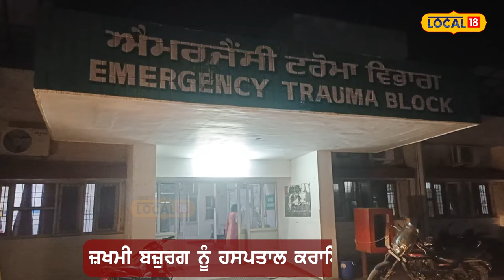Kapurthala: ਦਾਣਾ ਮੰਡੀ 'ਚ ਬਜ਼ੁਰਗ ਕਿਸਾਨ 'ਤੇ ਡਿੱਗਿਆ ਬੋਰੀਆਂ ਦਾ ਢੇਰ